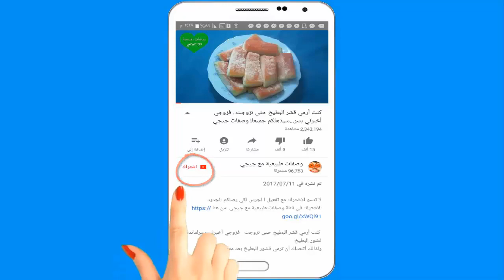صدق او لا تصدق!! تبيض الاسنان في 3 دقائق وازاله الاصفرار بمكون وااحد فقط مجررربه مني شخصياا HD